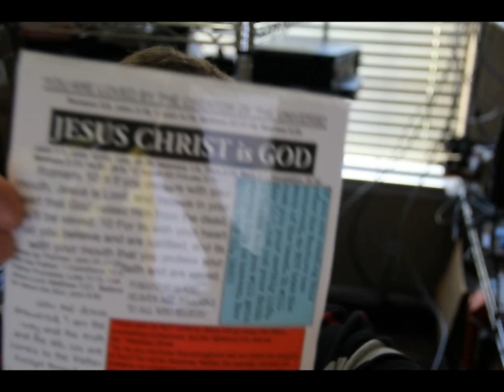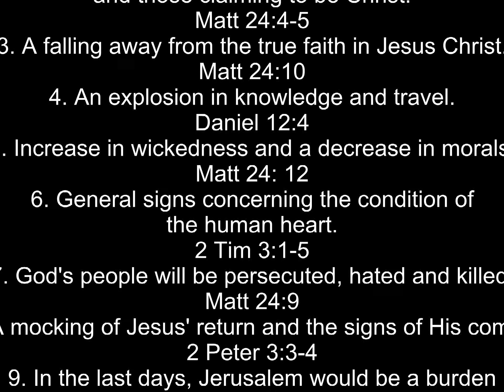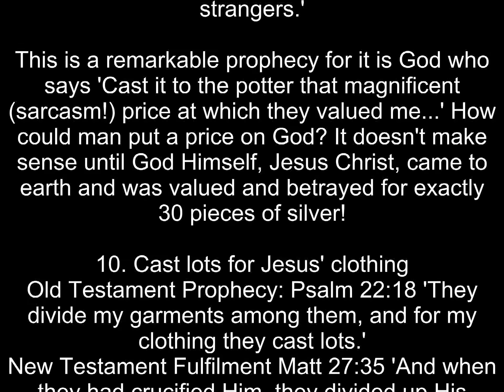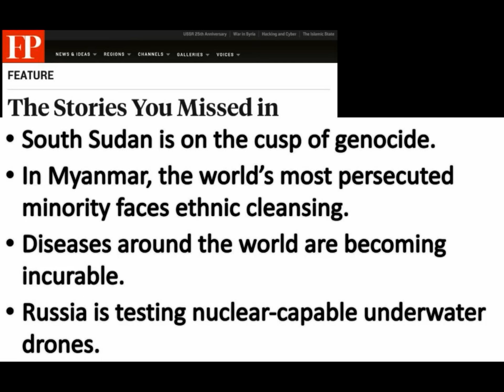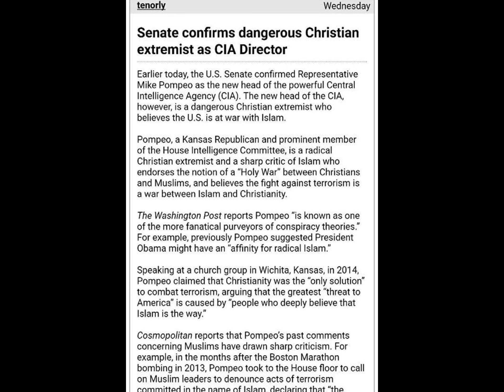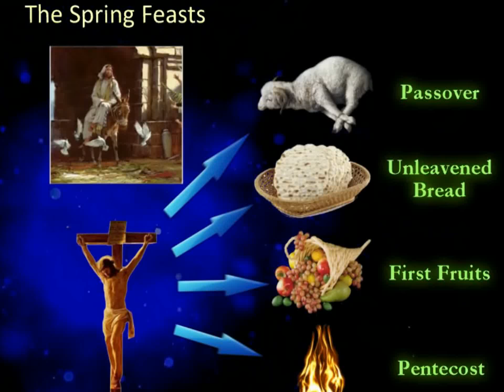Can A Christian Know For Sure If They Are Going To Heaven?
Are you going to heaven? You can know for sure.

Rom10:9If you declare with your mouth,Jesus is Lord,and believe in your heart that God raised him from the dead,you'll be saved.10For its with your heart that you believe and are justified,and its with your mouth that you profess your faith and are saved.

Can you honestly speak the same as the doubting apostle Thomas:

John 20:27-28
27Then saith he to Thomas, Reach hither thy finger, and behold my hands; and reach hither thy hand, and thrust it into my side: and be not faithless, but believing. 28And Thomas answered and said unto him, My Lord and my God.

If you can honestly say that, then you have the Holy Spirit in you:
1 Corinthians 12:3 Wherefore I give you to understand, that no man speaking by the Spirit of God calleth Jesus accursed: and that no man can say that Jesus is the Lord, but by the Holy Ghost.

and you are half way to going to heaven, but not there yet, you must also do the Father's will:

So what then is the Father's will? .you must believe on Jesus ALONE and not of your own works, to be saved:
John 6:40 And this is the will of him that sent me, that every one which seeth the Son, and believeth on him, may have everlasting life: and I will raise him up at the last day.

Since this is so exclusive and not possible otherwise, you can FIRMLY know you are SAVED.

See also Acts 16:29 and John 9:36-38 and Romans 10:9-10

Going backwards now,

You cannot believe on Jesus to save you if you do not believe He is your Lord and God.

You cannot believe Jesus is your Lord and God if you do not have the Holy Spirit.

How then do you get the Holy Spirit? You just ask The Father:
Matthew 7:7-8 Ask, and it shall be given you; seek, and ye shall find; knock, and it shall be opened unto you: 8For every one that asketh receiveth; and he that seeketh findeth; and to him that knocketh it shall be opened.

Luke 11:13 If ye then, being evil, know how to give good gifts unto your children: how much more shall your heavenly Father give the Holy Spirit to them that ask him?

How do you know you have the Holy Spirit? Besides as shown above about beung able to truthfully say as the apostle Thomas said, you will be known by your fruits:
Matthew 7:16 Ye shall know them by their fruits. Do men gather grapes of thorns, or figs of thistles?

What are the fruits of the Spirit?
Galatians 5:22-23 But the fruit of the Spirit is love, joy, peace, longsuffering, gentleness, goodness, faith, Meekness, temperance: against such there is no law.

Romans 3:20Therefore no one will be justified in His sight by works of the Law. For the Law merely brings awareness of sin.